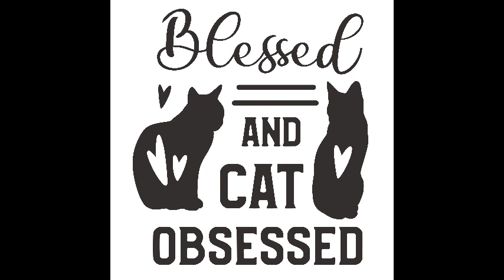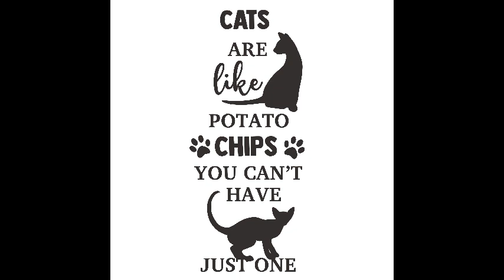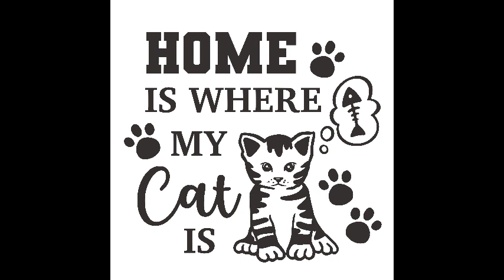Cat svg bundle mom fur designs pet paw kitten face funny quotes kitty cricut sayings